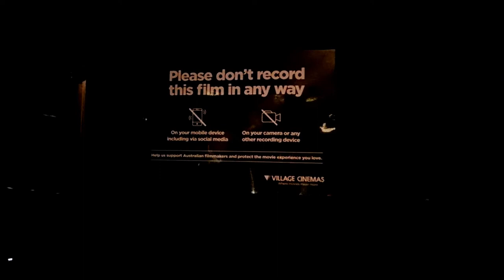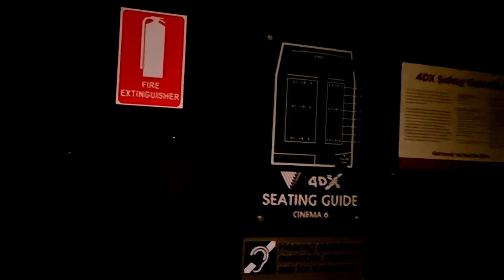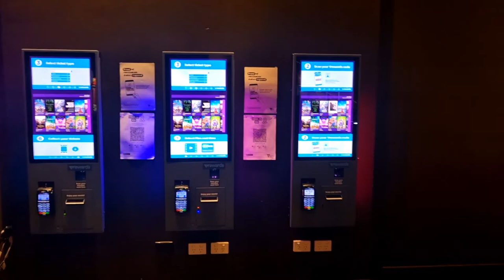4DX MOVE TIME |FUN TIME |GHOSTBUSTERS |VILLAGE CINEMAS CENTURY CITY |GLEN WAVERLEY VIC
4DX MOVE TIME |MOVE TIME |FUN TIME |GHOSTBUSTERS | VILLAGE CINEMAS CENTURY CITY | GLEN WAVERLEY |VICTORIA | MELBOURNE |AUSTRALIA
4DX move time
fun time